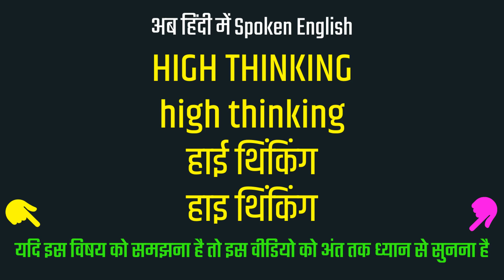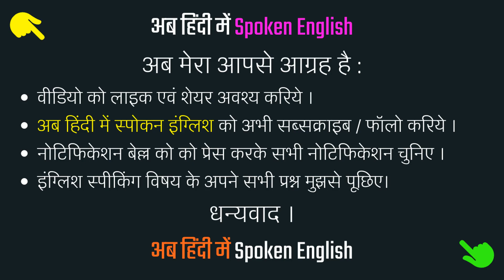High Thinking meaning in Hindi | High Thinking ka matlab kya hota hai